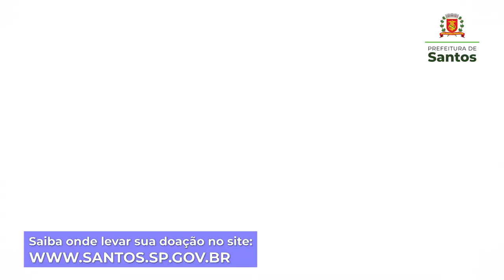Campanha do agasalho tem 40 postos de arrecadação em Santos